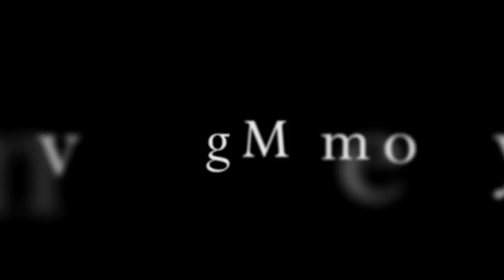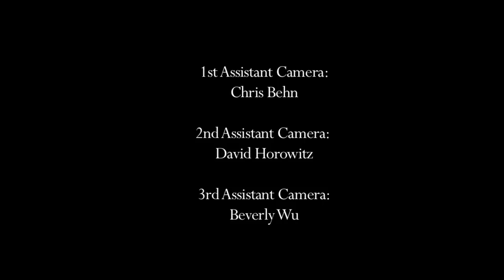"Living Memory" -Short Film (2010)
Synopsis:
Lucy and Alex are like every other happy couple you've seen before. Everything seems fine but Lucy knows her current relationship is nothing but a lie.  With the help of her therapist, Lucy must learn to accept the reality of her relationship and the truth of what Alex really is.

Shot and completed in the Fall of 2010.  Written and directed by Eddie Lebron.